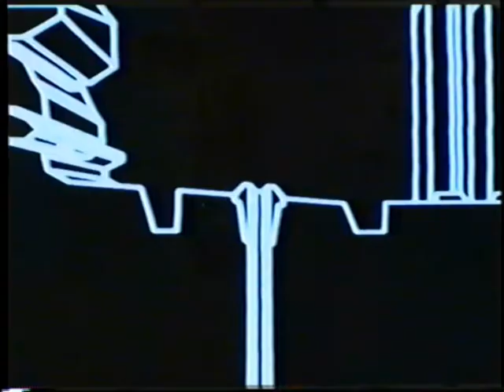Life in a Glass House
Radiohead and Star Wars. Made this a long time ago, accidentally deleted the final version, this is the last rough draft.